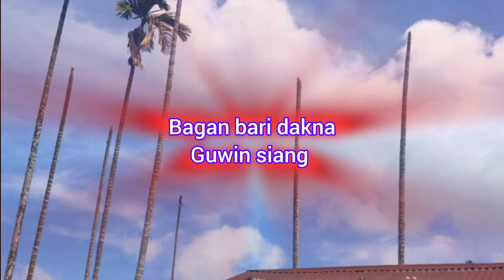Guwin siangarongjok || Garo song coming soon